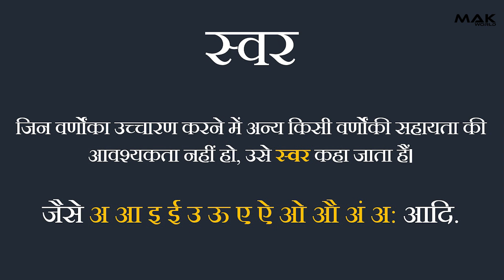Hindi alphabet writing | Hindi Varnamala writing| वर्णमाला स्वर व्यंजन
Pen used- Parker Calligraphy Pen

Learn to write Hindi Alphabet writing. Hindi Varnamala writing. Hindi alphabet writing practice helps in improving Hindi handwriting and improving Hindi Handwriting style. With regular step by step practice,  you can write beautiful hindi handwriting. This Hindi alphabet writing videos is very useful for those who want to learn Hindi alphabet.